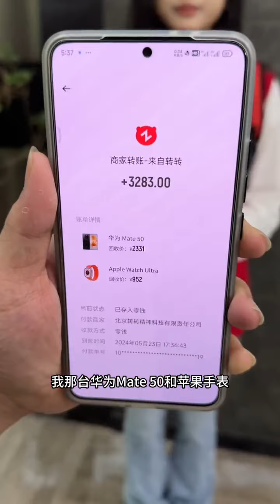Grasshopper vs. locust is the same root, really fragrant animal world, magical animals are here,